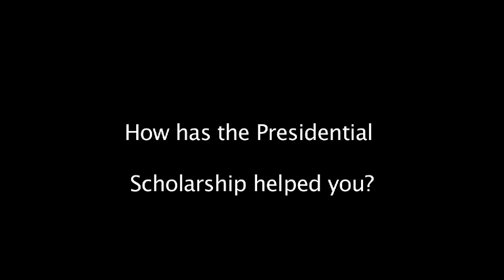MVCC President's Vlog: Creating Opportunity